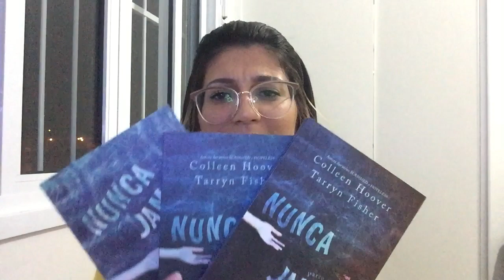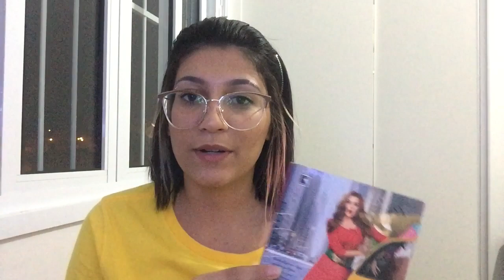TAG DA MENTIRA 🤫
E aí mundo?! Dia da mentira sempre prega peças na gente, então, trouxe a Tag da Mentira no vídeo de hoje! Infelizmente não consegui postar exatamente no dia primeiro, mas o que vale é a intenção né

ITENS DA TAG:
1- Eu estaria mentindo se dissesse que amei a série do início ao fim;
2- Eu estaria mentindo se dissesse que esse protagonista é um dos melhores que eu já li;
3- Eu estaria mentindo se dissesse que morro de vontade de ler esse autor;
4- Eu estaria mentindo se dissesse que o livro me surpreendeu;
5- Eu estaria mentindo se dissesse que lerei esse livro novamente;
6- Eu estaria mentindo se dissesse que cansei desse gênero;
7- Eu estaria mentindo se dissesse que não quero essa adaptação;

LIVROS MENCIONADOS:
• Nunca Jamais 1 (Colleen Hoover)
• Nunca Jamais 2 (Colleen Hoover)
• Nunca Jamais 3 (Colleen Hoover)
• Os delírios de consumo de Becky Bloom (Sophie Kinsella)
• A paciente silenciosa (Alex Michaelides)
• O casal que mora ao lado (Shari Lapena)
• O Desaparecimento de Stephanie Mailer (Joël Dicker)